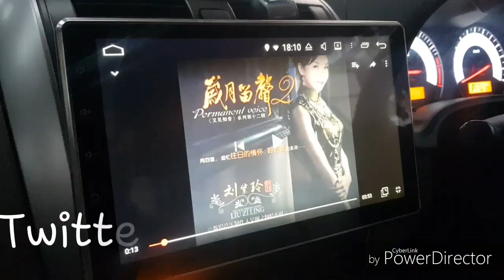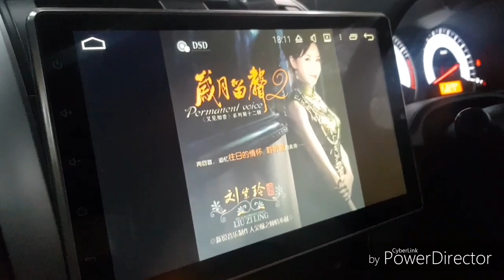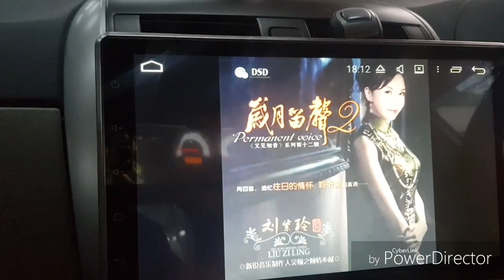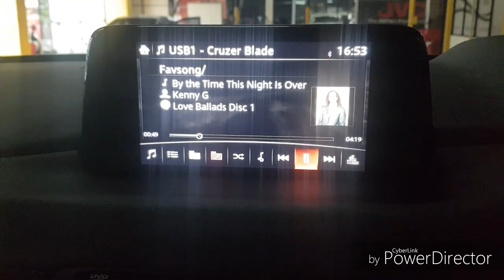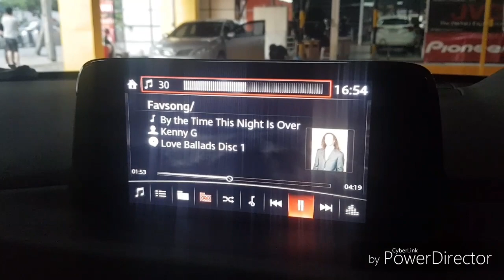Twitter 28mm silk dome 28mm ในTOYOTA/MAZDA CX5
ชุดติดตั้งที่กระแสมาแรงมากๆในตอนนี้ กับ TWITTER  28mm ที่ให้พลังเสียงแหลมใสเป็นประกาย ยกระดับเวทีเสียงขึ้นอย่างได้ชัดเจน กับทีมงานระดับสากลคัดสรรค์สิ่งดีๆและพร้อมมอบความสุขให้กับรถของคุณสนใจงานติดตั้งสอบถามได้ที่
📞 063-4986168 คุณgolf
ขอขอบคุณลูกค้าที่ใว้วางใจแล้วรอชมคลิปต่อไปครับ